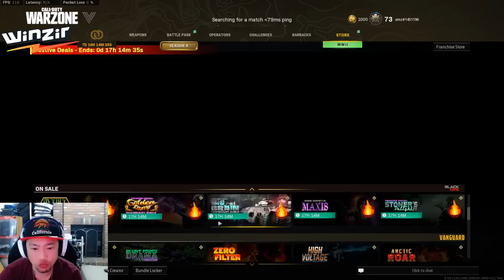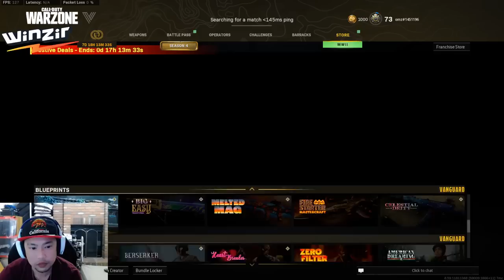Omzz - Midnight snack PUG GAME NOW DAYS (34)